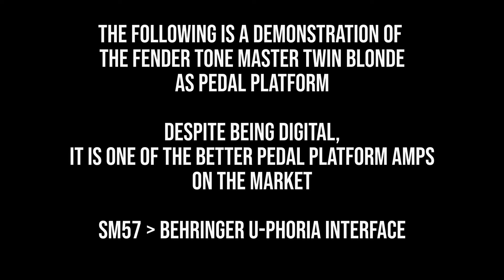WTF... how is this DIGITAL amp *SUCH* a good PEDAL PLATFORM?!?!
The fourth video in our FENDER TONE MASTER TWIN BLONDE EDITION series, this week we explore how surprisingly well this amp performs as a PEDAL PLATFORM... listen for yourself...

We kept the Tone Master Twin Blonde settings the same, put an SM57 up to it, and shuffled through some of our favorite pedal combinations.  The amp handled all of them...like a champion!

TIMESTAMPS:
00:00 Audio Samples
03:55 Analysis

If you like Dire Straits, Pink Floyd, The Grateful Dead, JJ Cale, Roxy Music, Fleetwood Mac, etc...